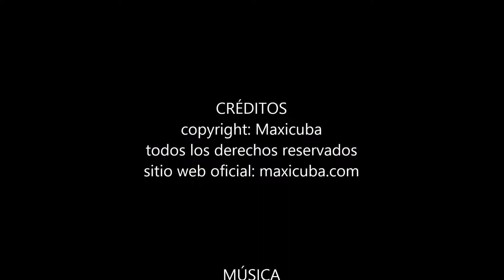Trinidad 0548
La habitación está compuesta por una cama matrimonial y otra personal. La climatización está garantizada por un aire acondicionado del tipo Split, lo que garantiza un silencio total durante su estancia en la habitación, además de un ventilador. El baño está en el interior de la habitación, tiene agua fría y caliente 24/7 y provistos todos los amenities como jabón, toallas y papel higiénico.